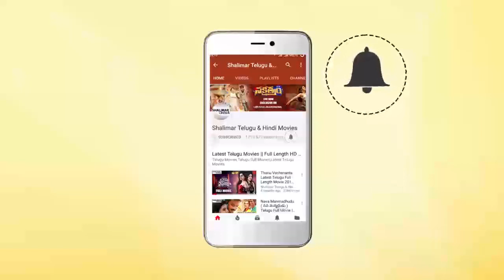Director Bobby About Ravi Teja || Pantham Audio Launch | Gopichand, Mehreen | Shalimar Film Express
Watch Director Bobby About Ravi Teja at Pantham Audio Launch. Pantham Latest Telugu movie ft. Gopichand and Mehreen. Directed by Chakravarthy / Chakri. Music by Gopi Sundar. Produced by KK Radhamohan under Sri Sathya Arts banner.